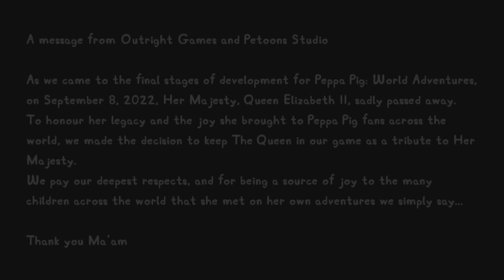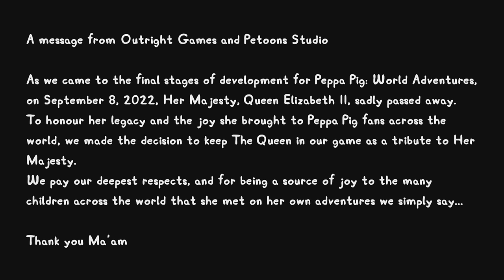Peppa Pig World Adventures Full Story Part 2: Travel To London, Italy, Paris and Holywood! Let´s Go!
Here is the second part of full story of the adventure of Peppa Pig and Family to discover The World.

In this video we travel to London, Italy, Paris and Holywood!!

 Peppa Pig: World Adventures PS5 Gameplay!